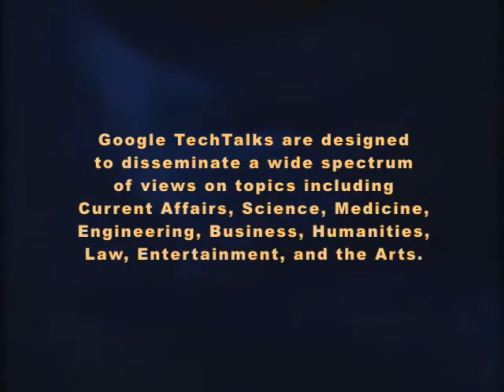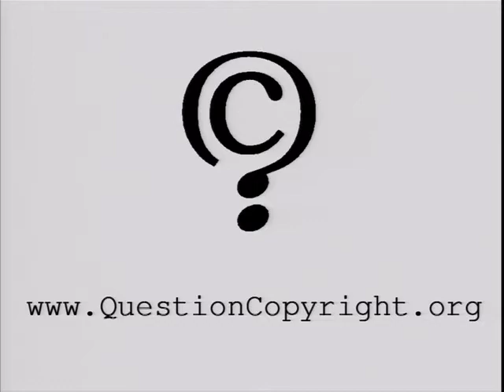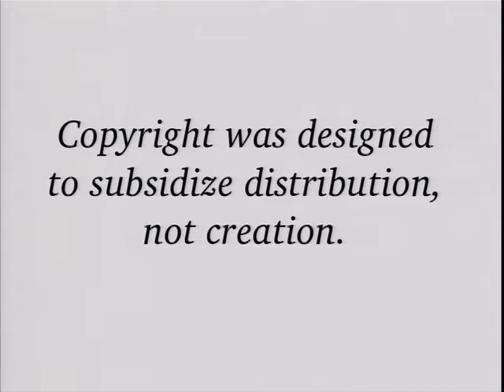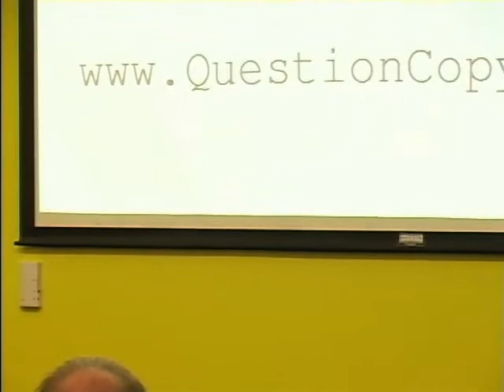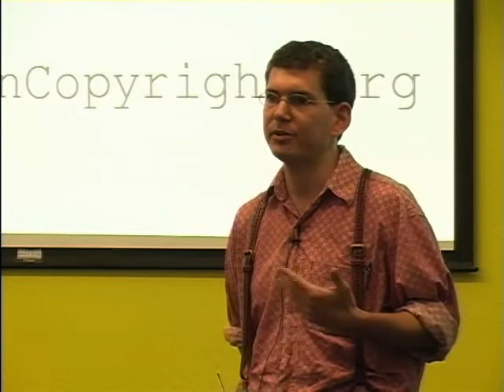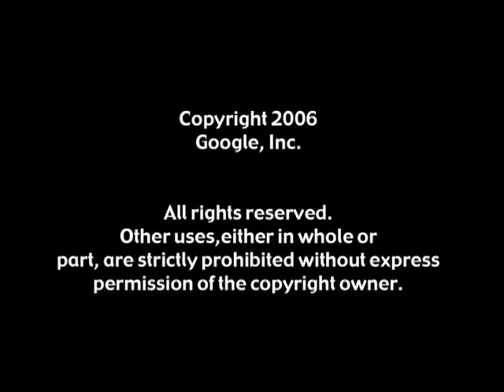The Surprising History of Copyright and What It Means For Google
Karl Fogel

ABSTRACT
Copyright is derived from a 16th-century English censorship law, later turned into a monopoly right to subsidize distribution. This history is somewhat at odds with the modern conception of copyright, and an understanding of it is increasingly important today, as the economics of distribution are changing radically.

This talk will give the audience a mid-level overview of copyright's history, with pointers to further reading, followed by a survey of alternative economic bases for creation and distribution, and a discussion of what these dynamics mean for companies, like Google, that flourish in an environment of frictionless information sharing. I will leave as much time as possible for Q&A.

This is a slight reworking of a talk I just gave at OSCON in Portland, for more.

Google engEDU